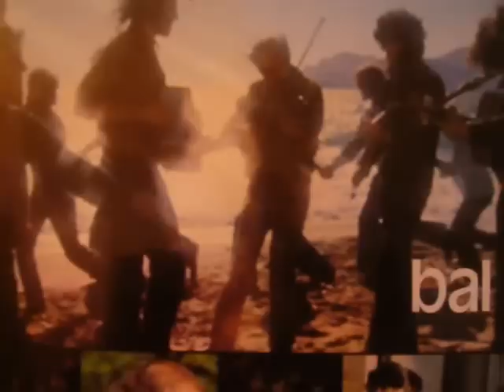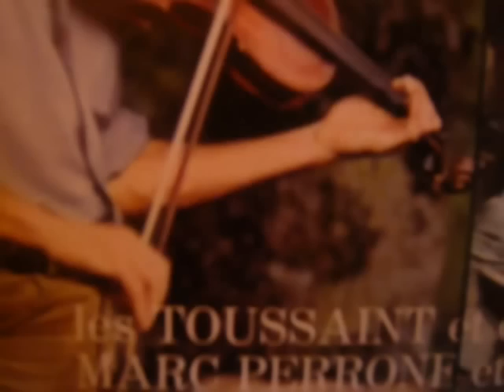" En avant Blonde " Gabriel Valse . Bal . 1974 .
Une musique et une ambiance précieuse  .Ce Vynil 33 tours sorti en 1974 par  Le chant du monde , n ' avait pas reçu l ' autorisation des musiciens pour le produire . C ' est un document rare .Cette atmosphère était transmise au restaurant " Le Graphophone " à Dijon 134 rue d ' Auxonne , au pied des Facs   en 1974.